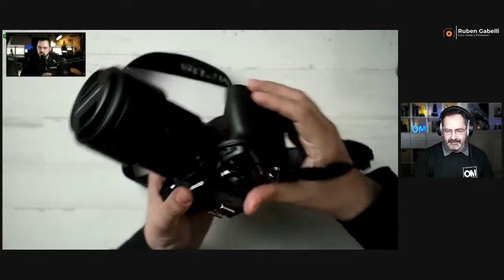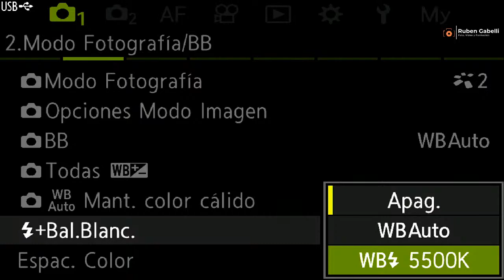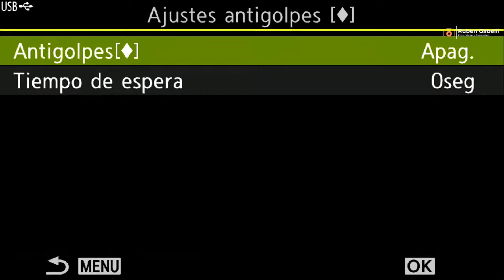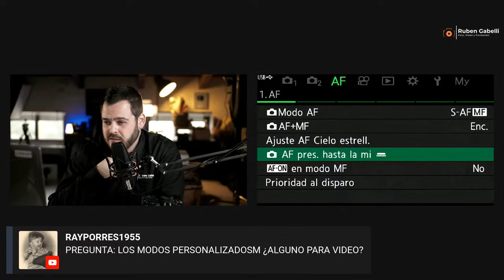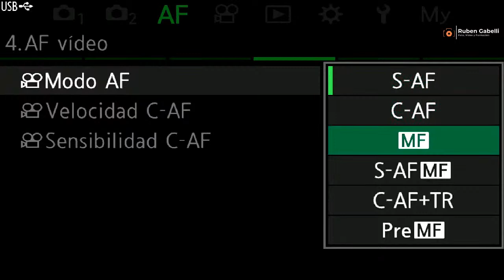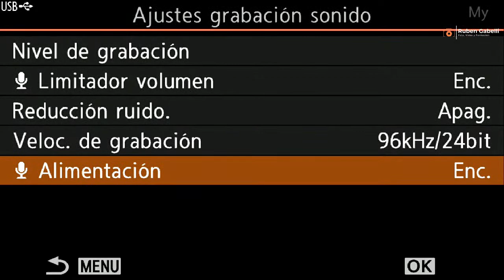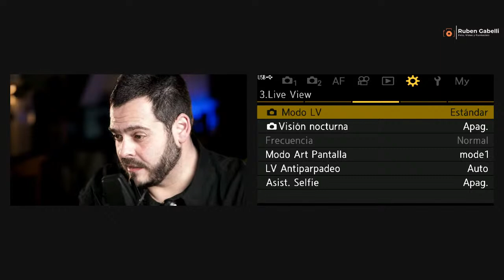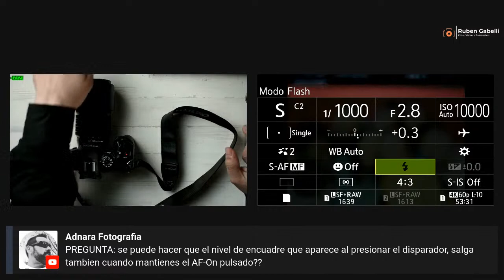MENÚS OM-1 de OM SYSTEM | VIDEO TUTORIAL con Martín García (Tito)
Tal y como ya hicimos con Olympus E-M1 markIII, destripamos los menús del nuevo buque insignia de la nueva OM SYSTEM.
Te adjunto los enlaces a los dos directos anteriores que hicimos sobre em1 markIII por si te los perdiste:

ÍNDICE DE CONTENIDOS:
0:00 Intro
12:57 Super panel control
19:08 Ajustes Básicos / Calidad de imagen
24:46 Modo Fotografía / BB
27:58 Reduc. Ruido / Iso
30:44 Exposición
33:52 Medición
39:29 Flash
42:58 Modo conducción
50:50 Estabilización
53:29 Modos ordenador
57:55 Otras funciones de disparo
1:05:34 Horquillado
1:14:50 AF
1:33:56 AF vídeo
1:34:24 Opera y aj. obj. AF
1:47:29 MF
1:52:09 Video
1:58:26 Archivo
2:04:03 Operaciones
2:07:58 Visualizaciones
2:09:12 Operaciones
2:17:22 Live View
2:19:30 Información
2:21:00 Cuadrícula / Otras visualizaciones
2:23:54 Tarjeta / Carpeta / Archivo
2:25:27 Registro de información
2:26:08 Monitor / Sonido / Conexión
2:31:39 Batería / Reposo
2:32:59 Rest. / Reloj / Idioma / Otros
2:34:56 Mi Menú

  👉Si compras en FOTOK desde este enlace ⤴️ y pones el código GABELLIFTK como cupón en el carrito de la compra TIENES UN REGALITO! 🎁

CÁMARAS:
-Olympus Om-D E-M1 Mark III=

OBJETIVOS:
-Olympus Zuiko 25mm 1.2 Pro=